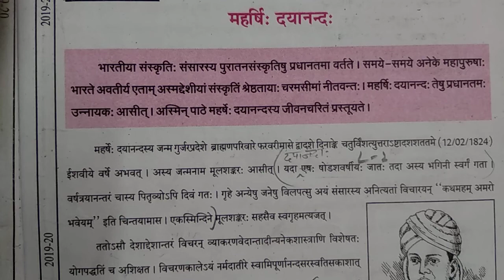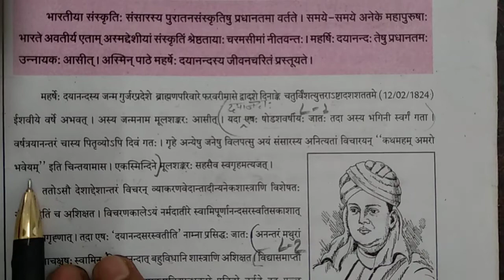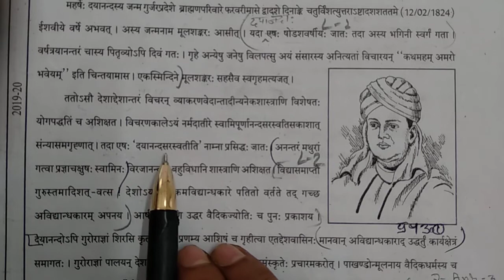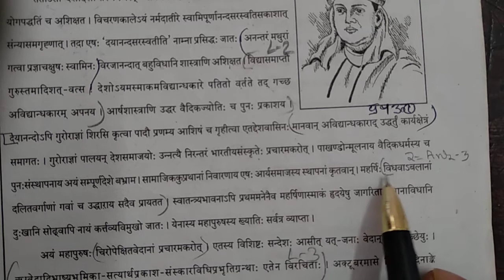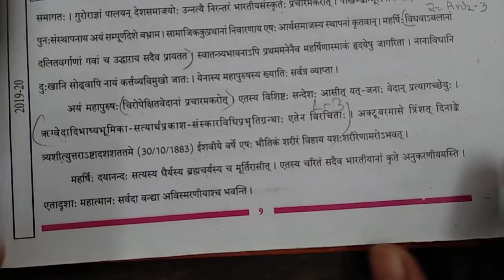Class 10 Sanskrit Ch 3 part 1